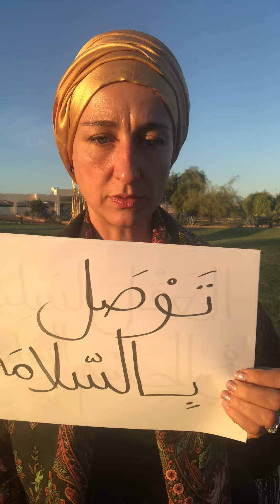Марафон по корням арабских глаголов. День 2